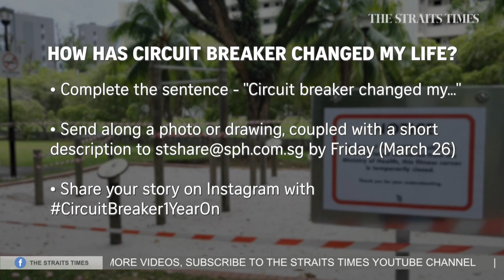Share with ST how last year's circuit breaker changed your life | THE BIG STORY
On April 7, 2020, Singapore went into lockdown, to control Covid-19 infections. How did the circuit breaker change the lives of Singaporeans? Did you start exercising, pick up a new hobby or learn a new skill during the two months? Switch jobs? Retire? Start a new business?

Complete the sentence 'Circuit Breaker changed my. ' with a word or phrase and send it along with a photo/drawing and a short description of your experience.

Share your stories, videos and photos by March 26.